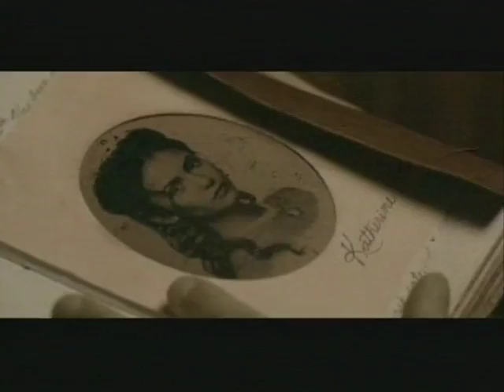The Vampire Diaries Preview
Fans of the Twilight franchise are eagerly awaiting the launch of the new CW show The Vampire Diaries which brings the story of two vampire brothers competing for the love of a mortal girl.